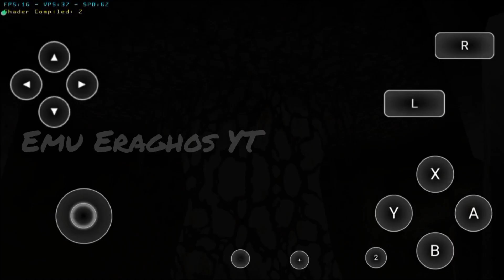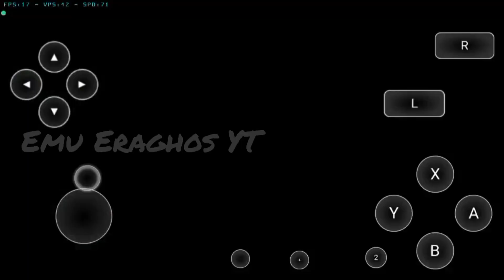Citra MMJ Antutu 20230608 Monster Hunter 4 Ultimate Mali Mediatek Helio G85